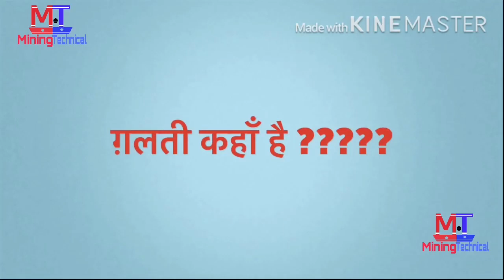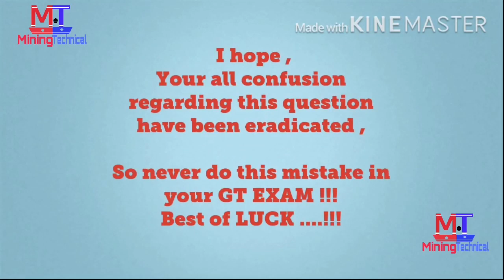gas testing videos || hindi || maximum asked gt question ||mining technical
🔵 gas testing videos
No. 5

This question has been asked many times during gas testing examination,

Although this question is one of the simplest one, but it's answer is most confusing.

अगर आपको हमारा विडियो पसंद आया तो
अगर कोई सुझाव या सवाल हो तो comment करे

और bell icon🔔🔔🔔 को ज़रूर दबाए
ताकि इस चैनल पर कोई भी विडियो upload होने पर सबसे पहले आपको जानकारी मिले

जय हिन्द
जय भारत